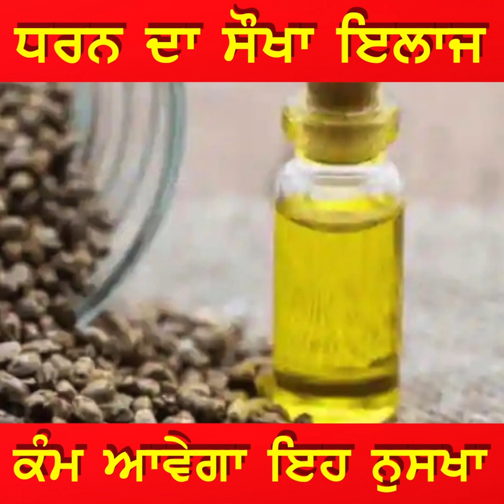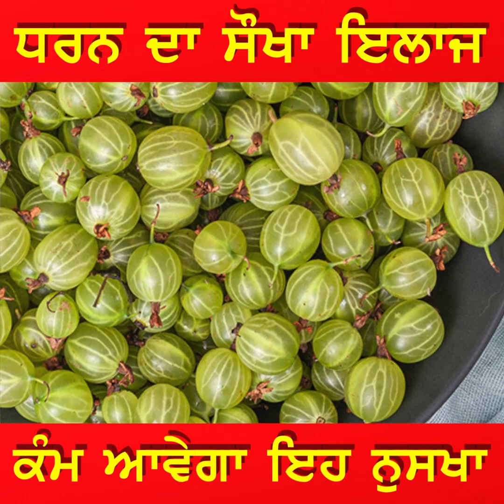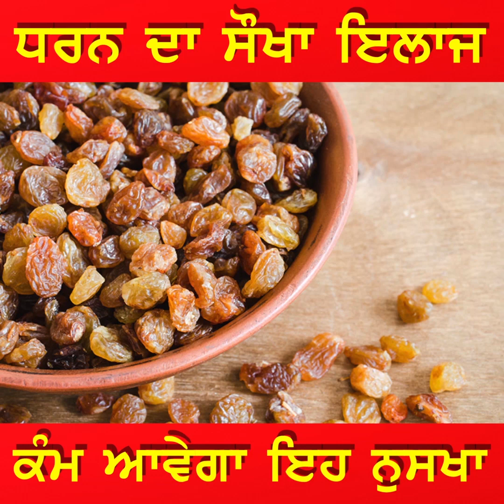ਧਰਨ ਦਾ ਸੌਖਾ ਇਲਾਜ , ਕੰਮ ਆਵੇਗਾ ਇਹ ਨੁਸਖਾ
Availabe worldwide on

Content Copyright @Punjabi Radio Usa